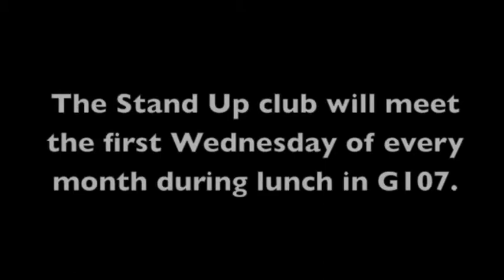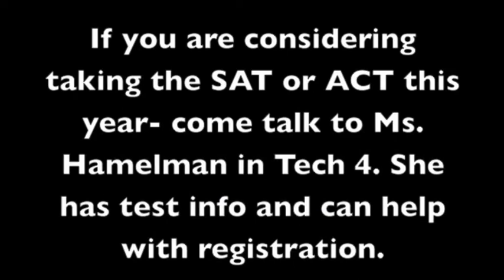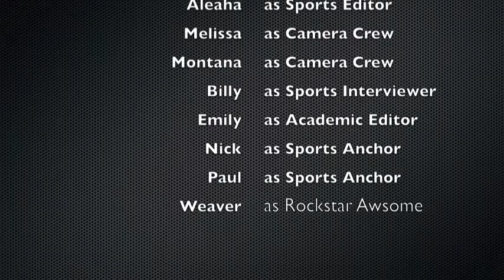forest Fire 11 10